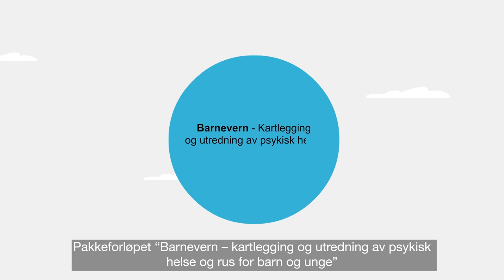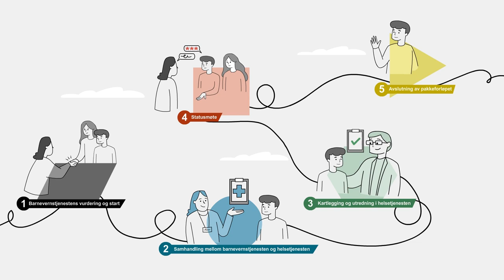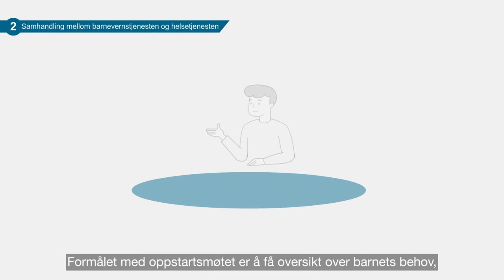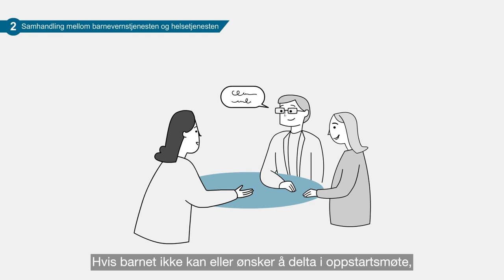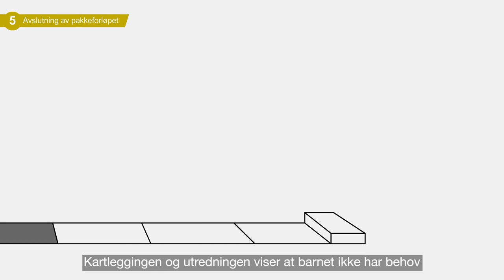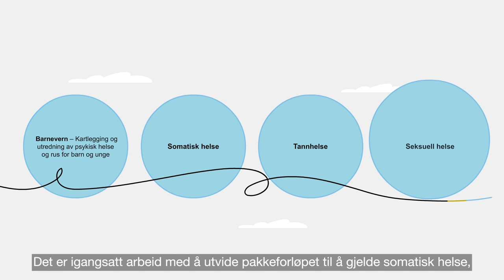Pakkeforløp for kartlegging og utredning av psykisk helse og rus i barnevernet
Helsedirektoratet og Barne-, ungdoms- og familiedirektoratet har utarbeidet en modell for kartlegging og utredning av psykisk helse og rus hos barn og unge i barnevernet. Formålet med forløpet er at barn og unge blir kartlagt og utredet tidlig for sine eventuelle psykiske vansker og rusmiddelproblemer slik at de sikres nødvendig helsehjelp når de har behov for det, i kombinasjon med riktige tiltak i barnevernet. Direktoratene jobber nå med å utvide forløpet til somatisk helse, seksuell helse og tannhelse, og vil publisere disse i løpet av 2022.